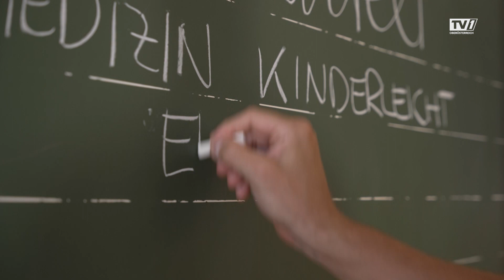Dr. Dominik Bammer: Medizin kinderleicht erklärt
Auch diese Woche gibt es wieder Gesundheitstipps von Mediziner und Visionär Dominik Bammer kinderleicht erklärt.